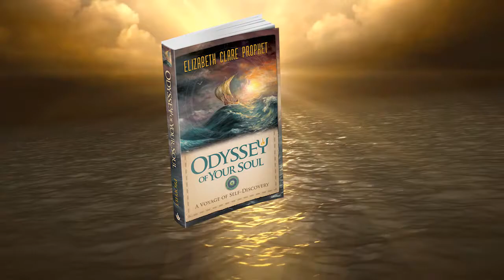Odyssey of Your Soul - A Voyage of Self-Discovery- book trailer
Author and spiritual leader, Elizabeth Clare Prophet, offers unique spiritual and sychological insights into Homer's classic, The Odyssey, in her book, Odyssey of Your Soul.  Using the rubric of the 12 lines of the clock, she discusses the qualities highlighted in Homer's mythological tale of Odysseus that are "the stuff heroes are made of."  These qualities  include:  power, love, self-mastery, self-control, obedience, wisdom, harmony, gratitude, justice, reality, vision and victory.